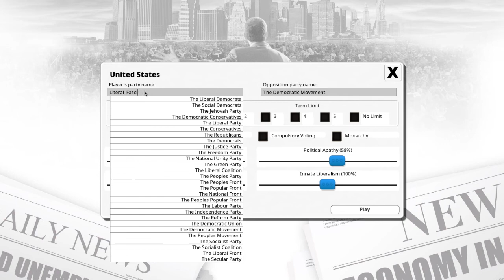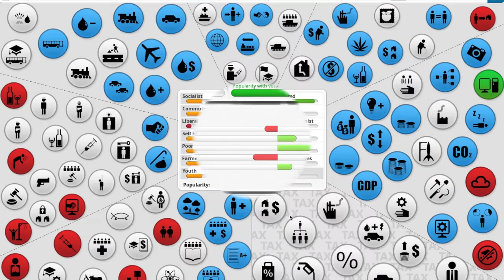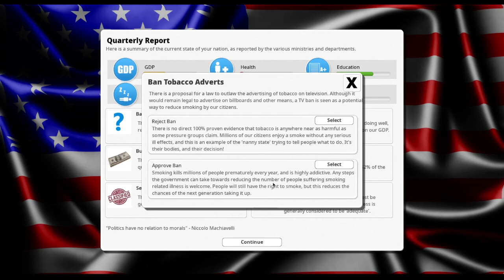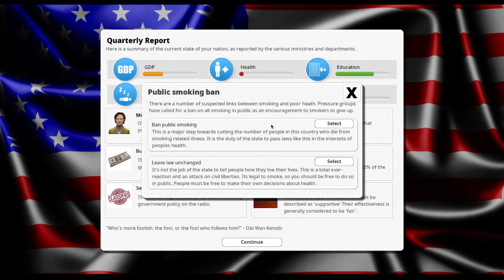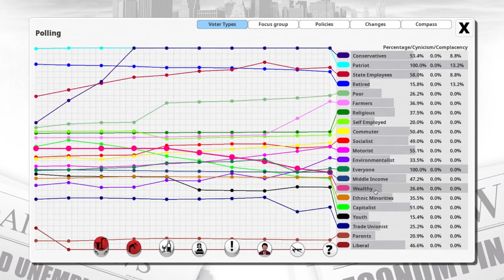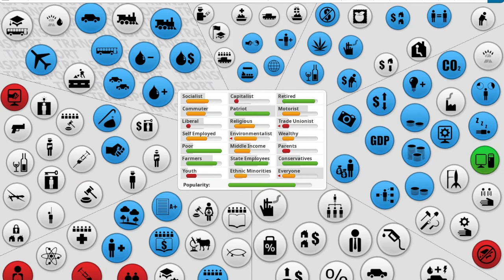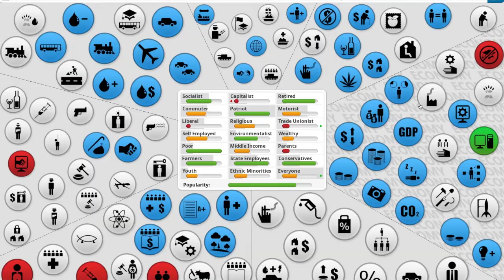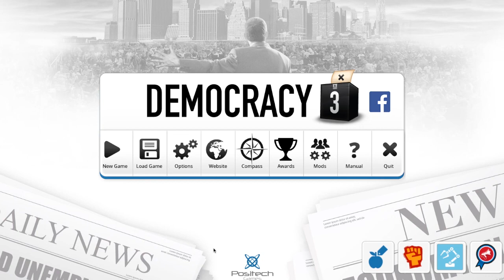Fascist America? Democracy 3 Let's Play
What would Fascism look like on the political compass? Let's Play Democracy 3 and find out!